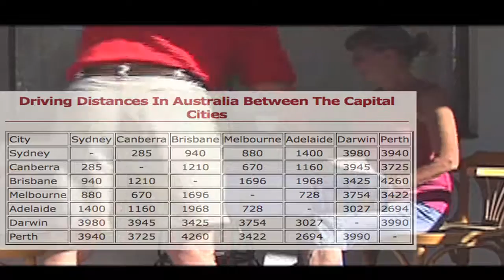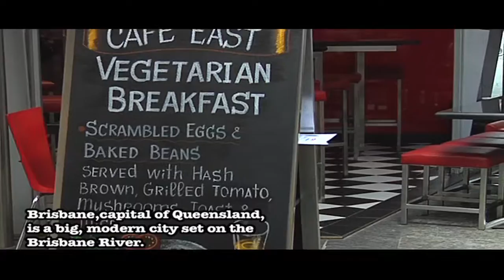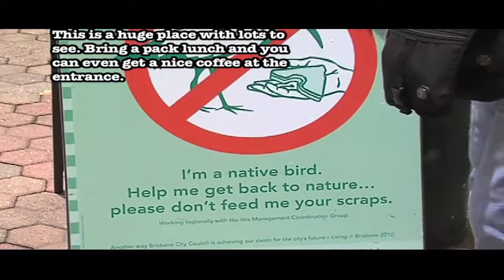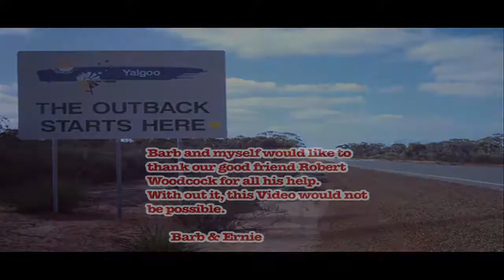Brisbane:Queensland:Australia backpacking # 4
Brisbane/Queensland/Australia
On our backpacking adventure we are now in Brisbane/Queensland/Australia on our way to the Outbacks.We are showing the inner City of Brisbane, the War Museum and City Garden.
Barb & Ernie